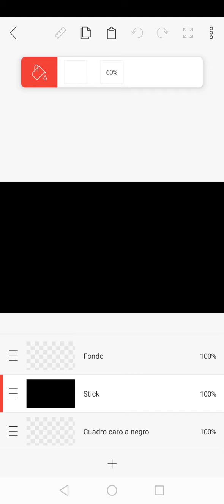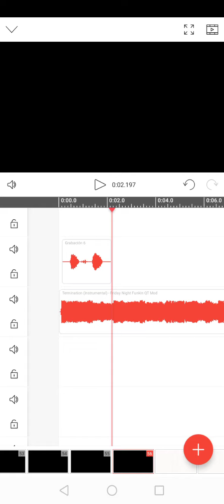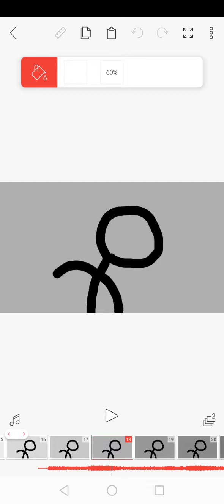mi animación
Es mi primer video y mi primer día que voy a hacer un video para YouTube en este caso será una animación de un personaje que yo creado se dedica las luchas libres será épico creanme se llama Pruatza obviamente mi voz esta que no me tengo buen equipamiento para youtube, si hay un primer suscriptor lo recordaré toda mi vida la verdad.